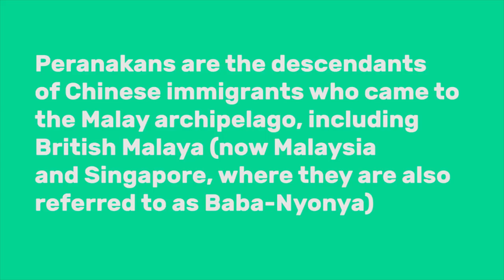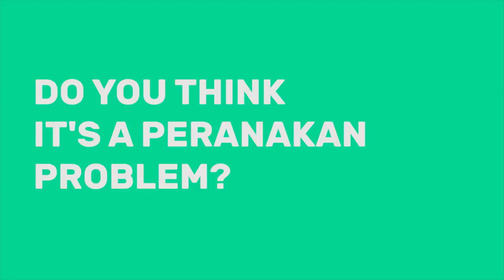Pierre Png | Being Peranakan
The only way to get rid of Pierre Png is to fire him.